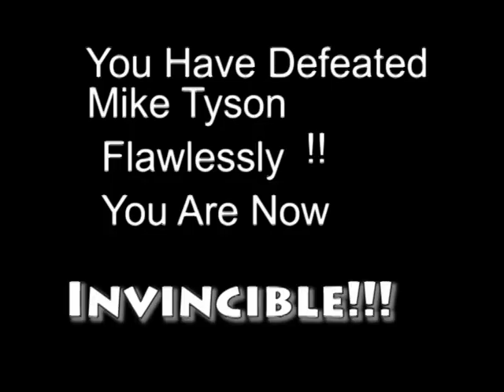Captain Can'take'a'punch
My second student film: what it lacks in quality, story, acting, editing, sound, lighting, continuity, interesting characters, camera angles and overall craftsmanship in general...it more than makes up with pithy dialogue...